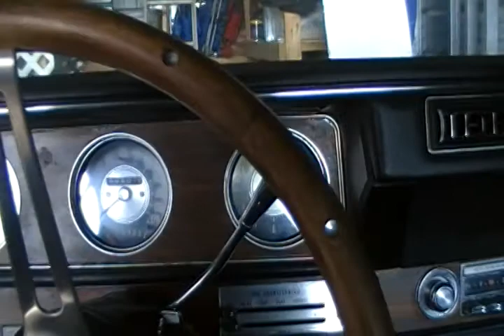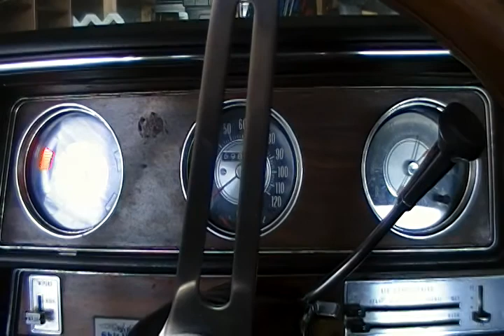03/30/2013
Starting the Oldsmobile after 11 months.